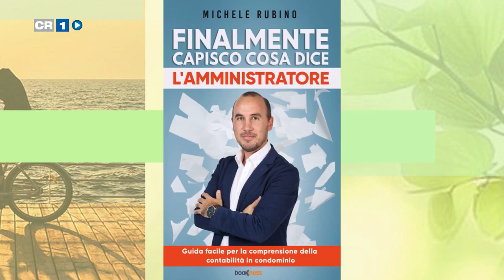Puntata del 30 settembre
Torna la rubrica "quelli del piano di sopra" con la nuova stagione 2024/2025. Ripartiamo dall'inizio e inquadriamo le note principali relative al condominio.